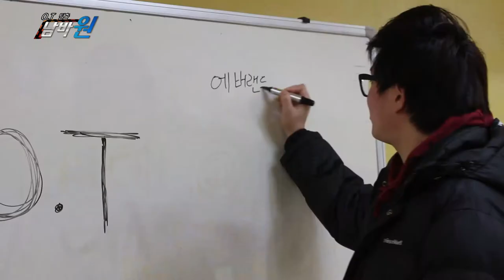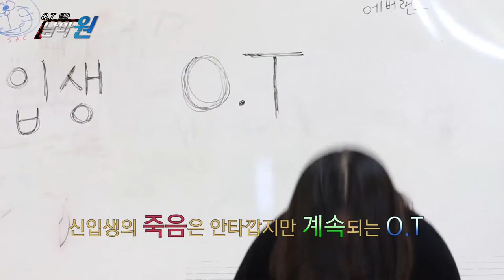[싹튜브] 서울종합예술실용학교 서종예 방송작가 학생들과 총학생회가 함께 만든 O.T 탈출 남바원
신입생들 마음 꽁냥꽁냥해지는 O.T 시즌이 돌아왔습니다~!
하지만 해마다 늘어나는 신입생 O.T 사고!!

그래서 서종예 방송작가 학생들과 총학생회가 준비한 'O.T 탈출 남바원'
방작학생들이 직접만든 'O.T탈출 남바원'으로 O.T 안전사고도 예방하고 빅재미 얻어가세요~!

서울종합예술실용학교 서종예